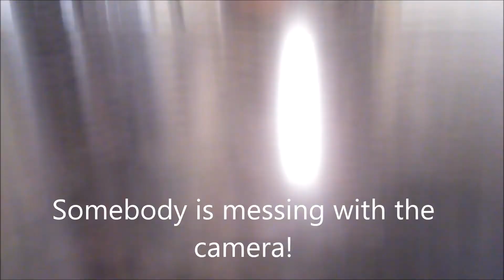Rebuilding the wall in the hall...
I tore out the wall to install new plumbing...this is putting it back together~!